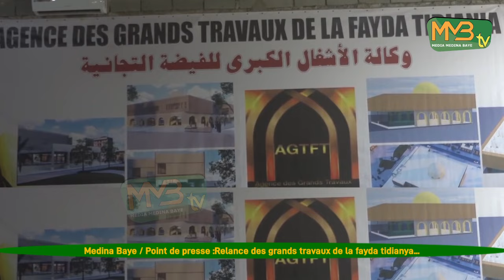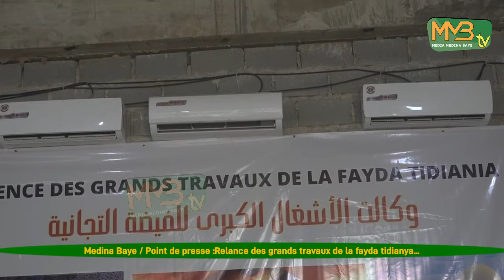medina baye/ point de presse : relance des grands travaux de la fayda tidianya.....